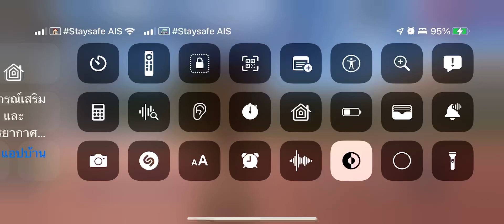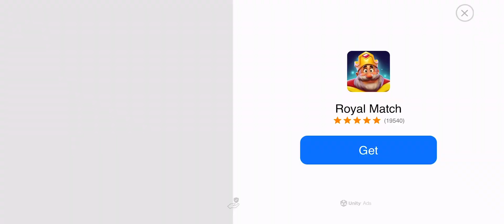ต้องอยากไปอยู่กับเราจะไปนอนไปอยู่ในช่วงสอบด้วยนะครับผมว่าจะ